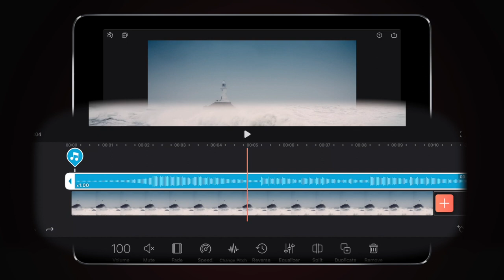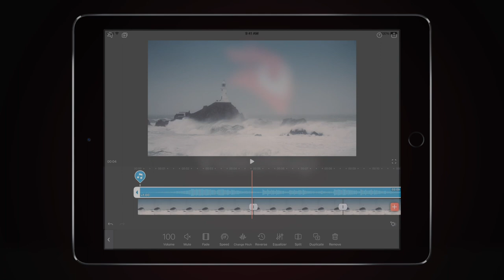Videoleap | Freeze Frame with Music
▻ Freeze Frames in Enlight Video Leap

▼  Highlighted Features ▼
Keyframe Animations – Videoleap’s core engine allows users to animate objects in a video with
the keyframe timeline, taking on elements of advanced digital compositing software for
professional grade editing. Adapted for mobile, this feature enables creation of complex
animations by controlling the position and other properties of objects in specific frames.
● Layers – Videoleap provides users with multi-layer functionality for adding videos, images, text,
effects and adjustments, from a robust asset library. This feature gives users the ability to
modify, adjust, and edit every object in frame with complete control and precision.
● Chroma Key – Similar to green screen technology used in broadcasts and video production, this
feature uses AI edge awareness to remove solid backgrounds, while leaving foregrounds intact
with the options to merge and blend multiple videos.
● Blending & Masking – Videoleap enables users to blend and superimpose images, videos and
text. Visual elements can be layered with multiple blending and mask modes, adjusting
feathering, brushes and transparency with ease.
● Color Adjustments – Based on the powerful image processing capabilities of Enlight, Videoleap
brings unprecedented color correction and adjustment functionality to video editing on mobile.
“Nothing like Videoleap exists on the market – this is the first true video editing app for mobile” said
Zeev Farbman, Co-Founder and CEO of Lightricks. “Essentially, we are providing users with a mobile
video production studio – yet we’ve simplified it for the mobile experience so that our users can make
Hollywood-style edits in just a few minutes. ”
Enlight Videoleap is available for free or with subscription on the App Store. Users can opt for monthly,
yearly subscriptions or a one-time purchase to gain Pro functionality and enjoy regularly added features,
content, and services.